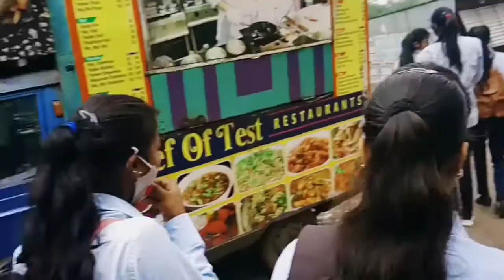st columba's college hazaribagh.photography in my teacher.my friend's .injoy.😍😍😍😍😍😍